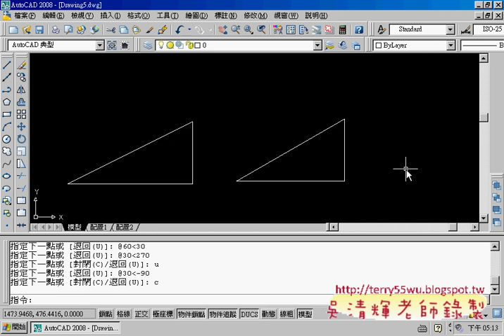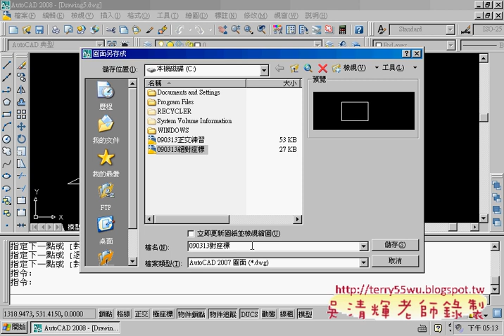06相對座標距離角度法